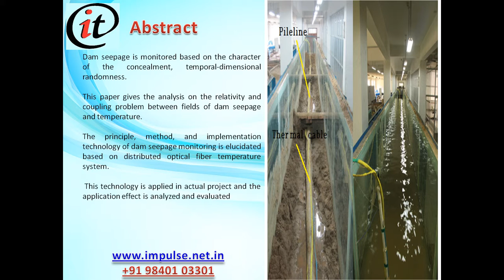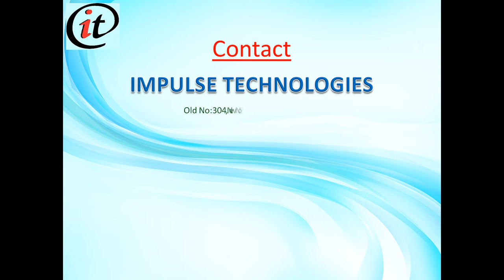Dam Seepage Monitoring Based on Distributed Optical Fiber Temperature System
Dam seepage is monitored based on the character of the concealment, temporal-dimensional randomness. This paper gives the analysis on the relativity and coupling problem between fields of dam seepage and temperature. The principle, method, and implementation technology of dam seepage monitoring is elucidated based on distributed optical fiber temperature system. This technology is applied in actual project and the application effect is analyzed and evaluated.